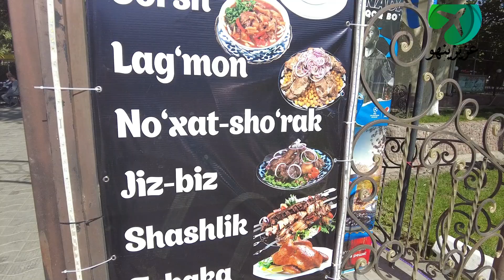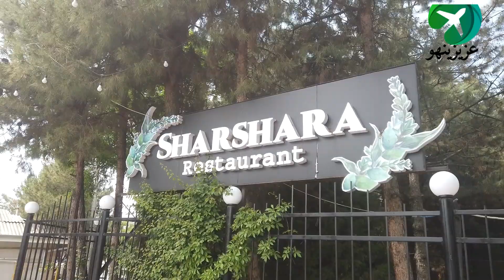509 افضل مطاعم وأكلات في اوزبكستان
قناة عزيزينهو
00:00 Besh Qozon
01:54 Samarkand Palov
03:16 Sharshara Restaurant
10:06 SAMARKAND SAMSA

استمتعوا بتغطية افضل مطاعم وأكلات في اوزبكستان

مطاعم وكافيهات في أوزباكستان
لا يمكن زيارة أوزباكستان دون المرور بخيارات الطعام والشراب المتنوِّعة بها وتناول أشهى المأكولات والأطباق من المطبخ المحلي والعالمي، لذا لا تفوِّت زيارة مطاعم ومقاهي أوزباكستان عندما تخطط لرحلتك إليها.

أفضل ١٠ مطاعم وكافيهات في أوزباكستان لعام 2023
مطعم حلال نور ماليزيا
 أوزباكستان, طشقند

مفتوح الآن
مقهى بيبلكنم تي هاوس
 أوزباكستان, سمرقند

مفتوح الآن
مطعم البلوف
 أوزباكستان, بخارى

مغلق الآن
مطعم تيمير
 أوزباكستان, بخارى

مفتوح الآن
مطعم بيتزا #1
 أوزباكستان, فرغانة

مفتوح الآن
مقهى إيماريتس
 أوزباكستان, فرغانة

مفتوح الآن
مطعم بنزير
 أوزباكستان, فرغانة

مفتوح الآن
مطعم سمرقند أوش مركزي
 أوزباكستان, سمرقند

مفتوح الآن
مطعم فندق مليكة بخارى
 أوزباكستان, بخارى

مفتوح الآن
مطعم سبانيش بار
 أوزباكستان, بخارى

مفتوح الآن

مطعم باسادو
 أوزباكستان, طشقند

مفتوح الآن
مطعم دولون
 أوزباكستان, بخارى

مفتوح الآن
مقهى آنور
 أوزباكستان, فرغانة

مفتوح الآن
مقهى فلوريا
 أوزباكستان, طشقند

مفتوح الآن
مطعم سمرقند
 أوزباكستان, سمرقند

مفتوح الآن
مطعم خان أطلس
 أوزباكستان, سمرقند

مفتوح الآن
مطعم فندق آسيا فرغانة
 أوزباكستان, فرغانة

مطعم بالاتان
 أوزباكستان, سمرقند

مفتوح الآن
مطعم يورو إيجيا
 أوزباكستان, سمرقند

مفتوح الآن
مطعم أفسونا
 أوزباكستان, طشقند

مفتوح الآن